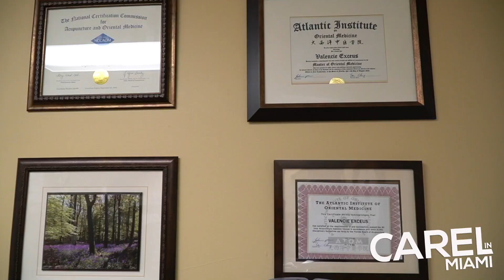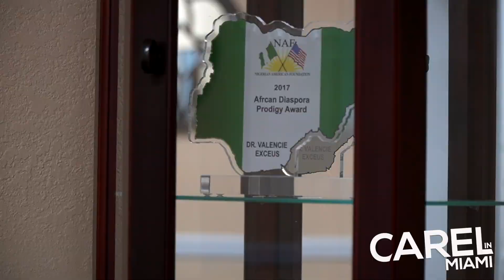Valencie Exceus (doktè oryantal) ap prezante Primordial Herbs ak klinik Highpoint Healing & Wellness